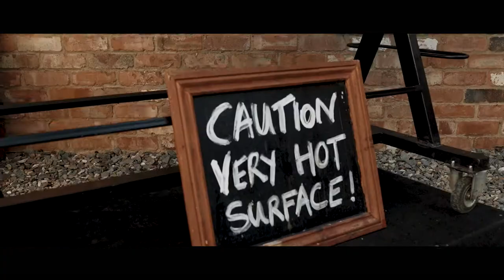Biker wedding trailer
United kingdom